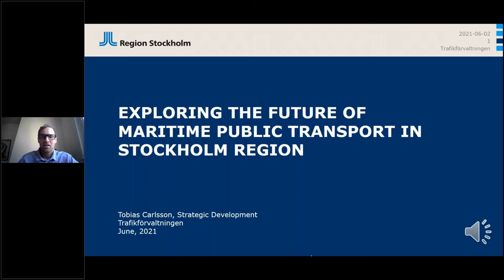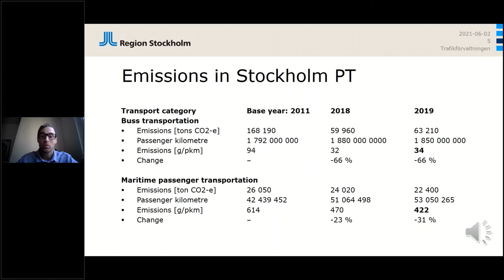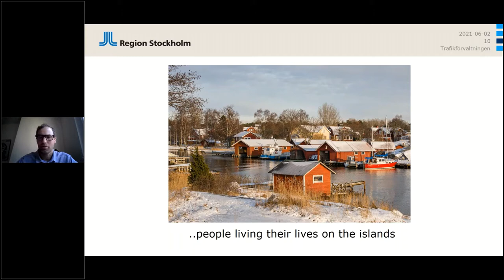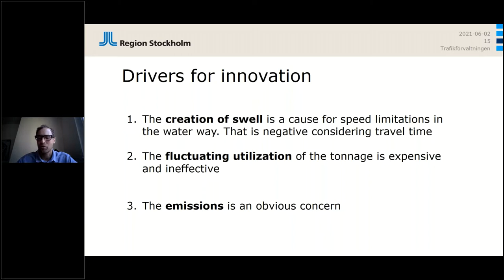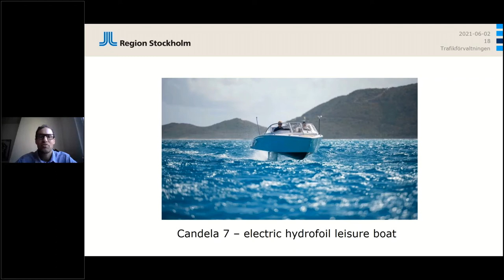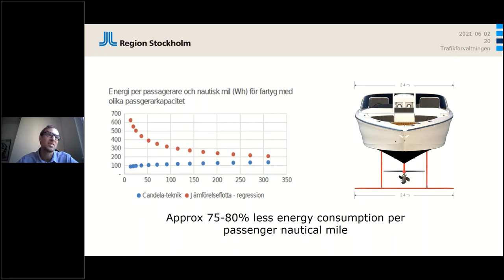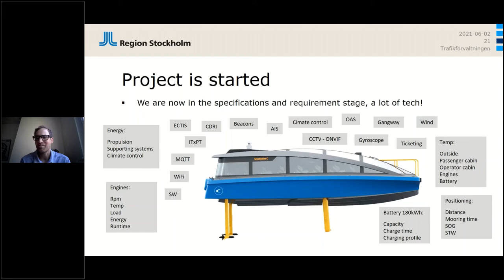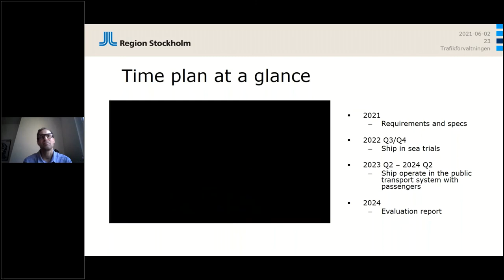2021 06 02 ELMAR Webinar Presentation 3 - Tobias Carlsson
Exploring the future of maritime public transport in Stockholm Region: High-speed electric shuttle ships for commuting